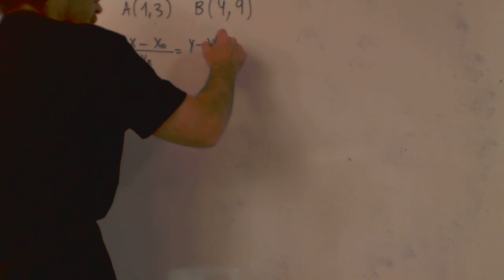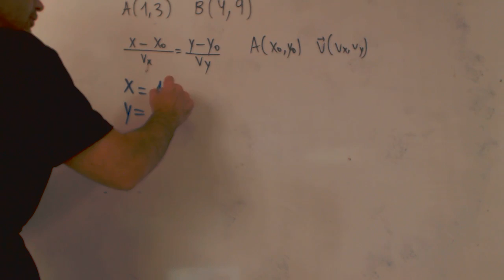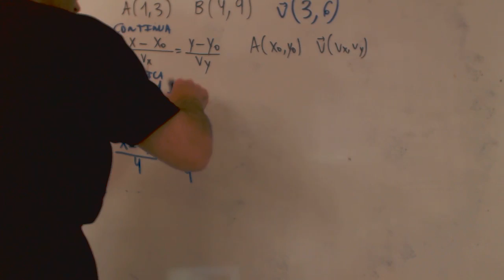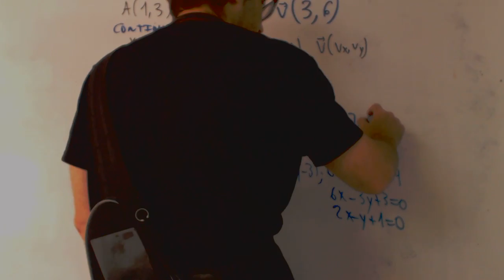Ecuaciones de la recta Matemáticas II Óptica Academia Usero Estepona